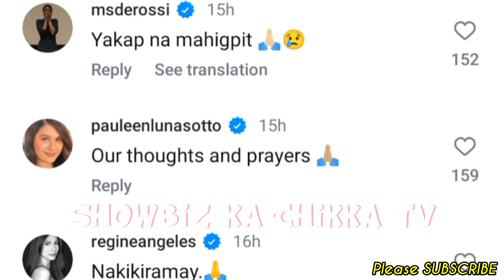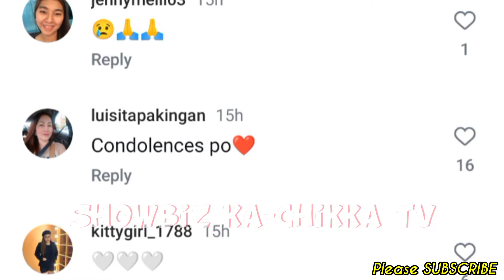Angelica Panganiban BUMAHA ang PAKIKIRAMAY sa PAMAMAALAM ng kanyang Mama Annabelle Panganiban!💞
Keep Safe!☺